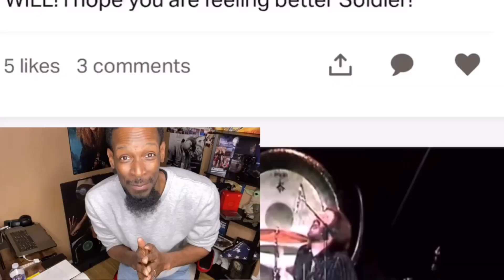WHAT IS GOING ON with CHEECH and CHONG at the WELFARE OFFICE⁉️